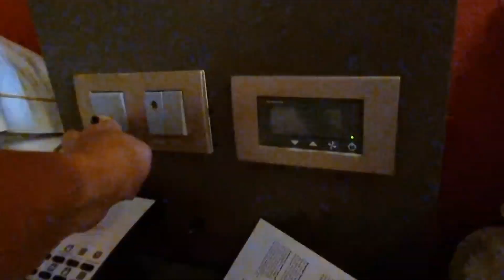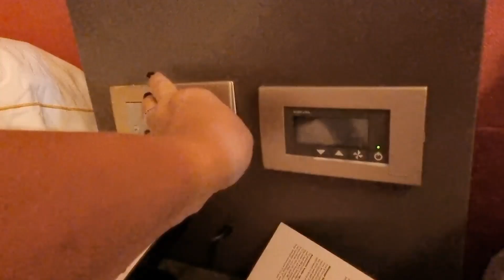Впервые в Доминикане. Обед в отеле Barceló Bávaro Palace А что здесь есть то?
Дмитрий пишет удивительно красивую музыку, заходите к нему на страничку в Инстаграм dim_audio